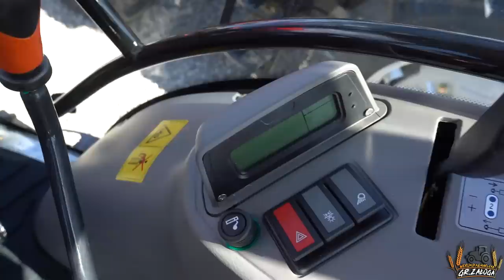Prezentacja ciągników Lovol 💙 GR Załoga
Cześć wszystkim,
Dziś prezentujemy Wam film z prezentacji ciągników LOVOL zrealizowany w głównej polskiej siedzibie marki ELROL u braci Pszczółkowskich w okolicach Grójca.
Dane techniczne zostały przedstawione na filmie stad też osobiście możemy tylko dodać, że prostota i łatwość obsługi tych ciągników miło nas zaskoczyła. Nie jest to maszyna skomplikowana a w 100% mechaniczna skomponowana tak aby być niezawodna i tania w eksploatacji.
Za montaż i nagranie odpowiedzialny jest Damian (Ropy Nigdy Mało).
Dziękujemy bardzo za realizację.
Ponadto gorąco zapraszamy na stronę internetowa firmy:
oraz ich instagrama.

                         marlena_zaloga
☆Snap: misiaa_nisiaa
               marlenka_sbs